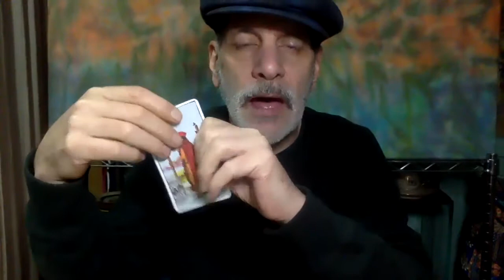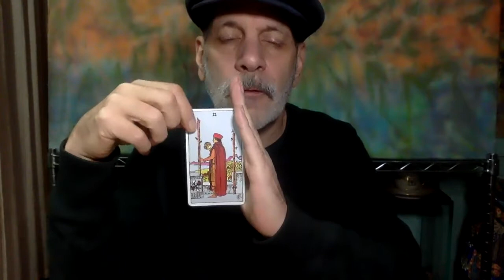DAILY TAROT DECEMBER 18 BLENDING leads to MORE CHOICES